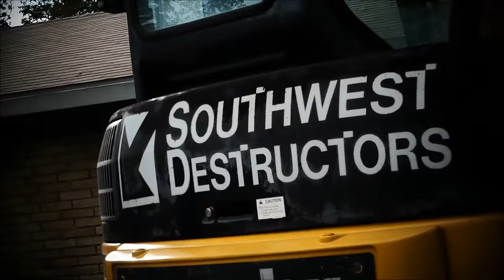There Goes the Neighborhood..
Someone has decided that destroying our neighborhood is a good thing.  With the exception of the, "What the Hell Is That?", house, they have now torn down the whole block in under a week.  I wondered how they did it so quickly, and then on Sunday night, I was awakened by the noise of heavy equipment moving about.
 They are tearing these down in the middle of the night, just to be sneaky, I guess.
I do not monetize my videos and the music or sound I use is to enhance the viewing experience.  In this case, I used Chris Zabrieski's, "Cylinder Eight"., because it's perfect -  sets the right mood, same as images...
My videos are generally about Society, Societal Ills/Woes, Politics, Activism, Anti-war Pro-peace, Pro-Palestine, Fight WarMongers, FUKUSHIMA IS KILLING YOU ALL, US ALL.